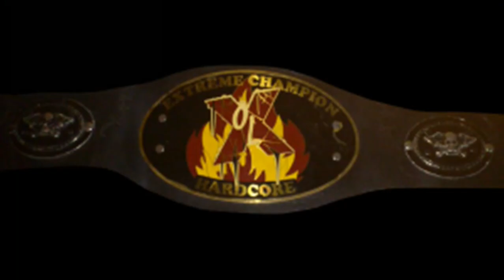Biografía de Makabre